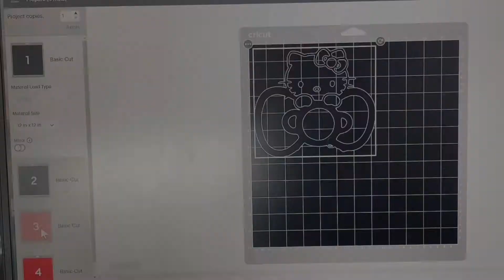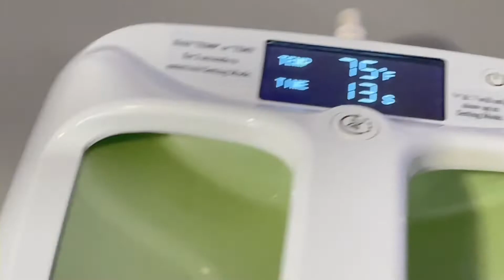Customized T-shirt using